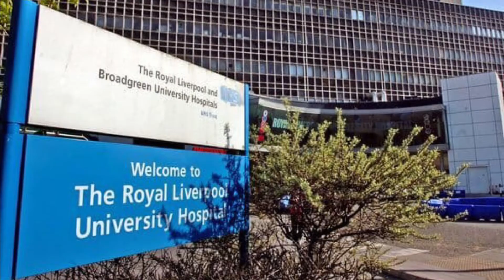現售: 利物浦HMO投資 - 15%高回報, 每月收租£2,200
現出售 Available Now
📣請各位注意! 極高15%回報HMO! 📣

同Liverpool City Centre距離10分鐘 - 非常方便!

⭐£200,000 售價
⭐可借7成半按揭
⭐總投資額連雜費 £67,000

📍每個月收£2,200租金